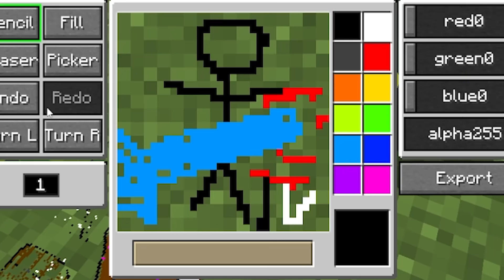ماين كرافت ولكن اي شي ارسمة يجيني !!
For ads
♥قنوآت اللي معي:
 @سبيد - SPEED